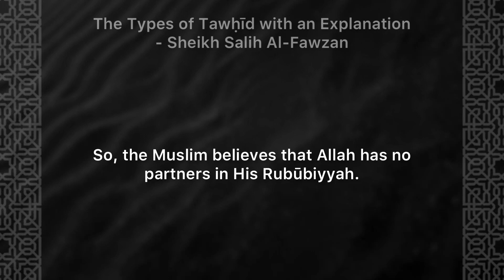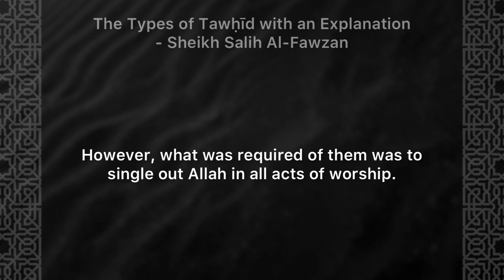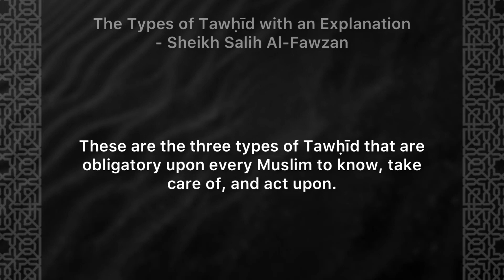The Types of Tawhid with an Explanation – Sheikh Salih Al-Fawzan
📢 Benificial telegram channels in English, please share and sub👇🏻

Rabbaniyeen ربانيين